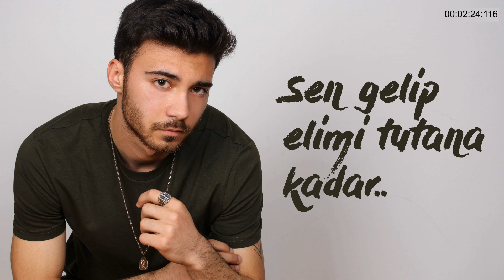Ali Özcan - Duymuş Olurum (Official Audio)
"Aşktan Haber Var" maxi single'ımın bir diğer şarkısı "Duymuş Olurum" sizlerle.
Umarım çok sever ve dinlersiniz..

Düzenleme: Mert Tunçmakas (TUNÇMAKAS)
Mix: Mert Tunçmakas (TUNÇMAKAS)
Mastering: Emre Kıral
Stüdyo: Erekli - Tunç Stüdyosu

Rıza Erekli'ye özel desteklerinden dolayı çok teşekkürler..

"Duymuş Olurum"  şarkı sözleriyle;

İkna ol gel, zaman geçiyor
Tatlı bakışların aman
Bazı hayatlar, roman olur ya
Seninle tarifsiz aşktan mucizeler

Gülüşüne divane
Gelemem ben kendime
Alırsın aklımı başımdan

Karşında dursam bir gül koklasam
Ben seni koklamış olurum
Sokakta yanı başımda bir şarkı çalsa
Ben seni duymuş olurum